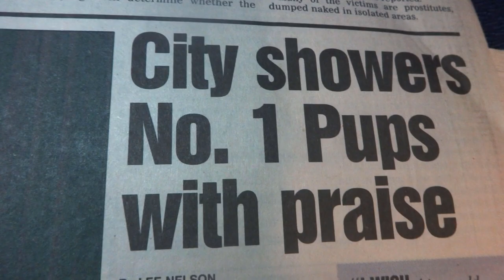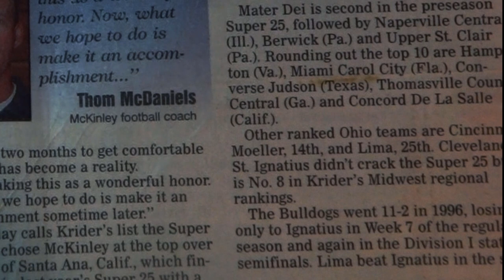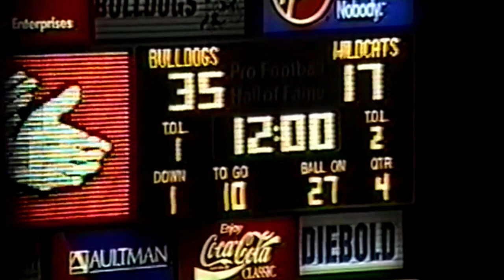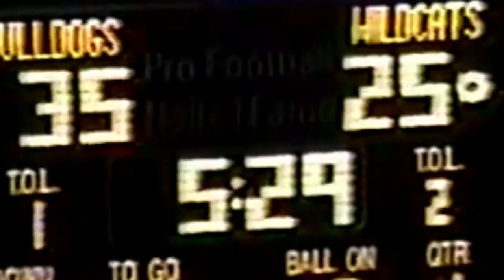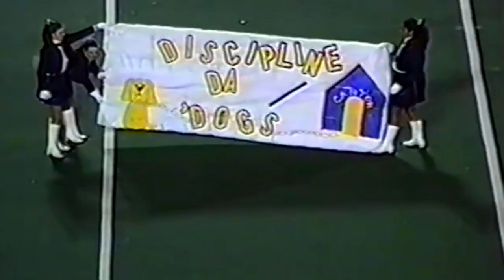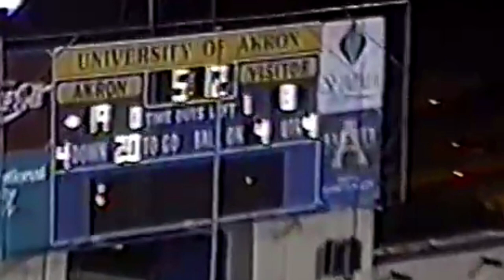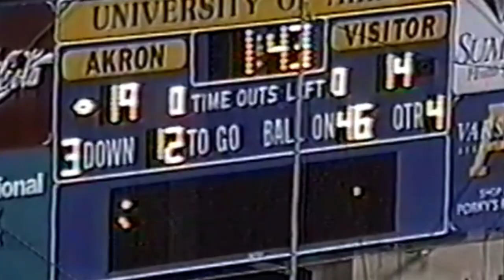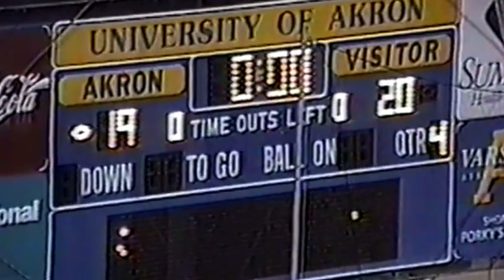McKINLEY FOOTBALL TO CELEBRATE 25TH ANNIVERSARY OF 1997 STATE & NATIONAL CHAMPS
Last week, we kicked off this season with a fun prediction for Massillon.
This week, let's turn back the clocks to 1997 and learn why McKinley's 1997 State and National Championship team just might be the best high school football team EVER.

Special thanks to YouTuber @DanOConnorTech  for the random clip of the tv/radio unit from the mid 80s. That clip can be found in its full entirety here:

And also a special thanks to YouTuber bmass54 for the Ignatius uploads. In case any of my viewers don't realize, the two Ignatius videos provided are both from the Ignatius perspective, so @bmass54 might not be a Bulldog but still shared.

Go Pups.